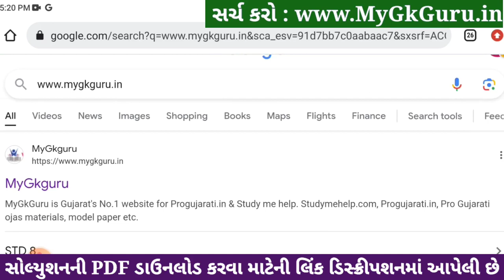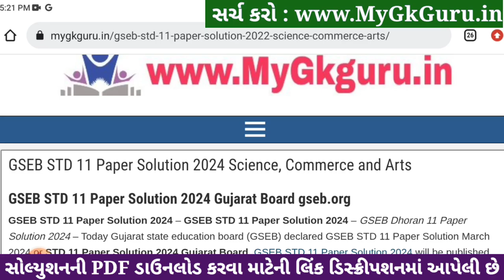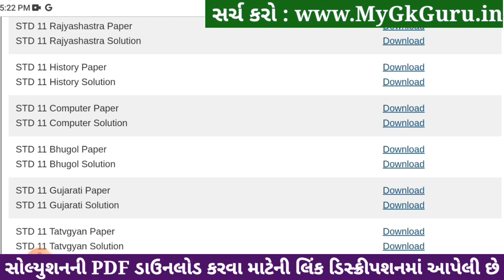Std 11 geography paper solution 2024 80 marks, std 11 bhugol paper solution 2024 varshik pariksha